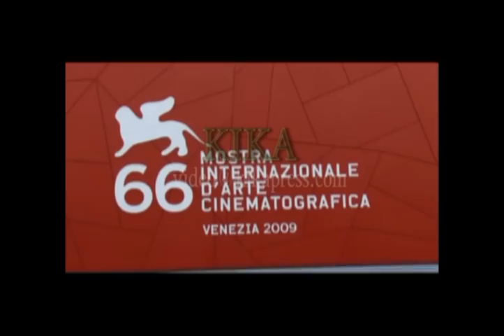Maria Grazia Cucinotta alla Mostra del Cinema di Venezia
(KIKA) - VENEZIA - Maria Grazia Cucinotta ha posato per i fotografi all'apertura della Mostra del Cinema di Venezia.